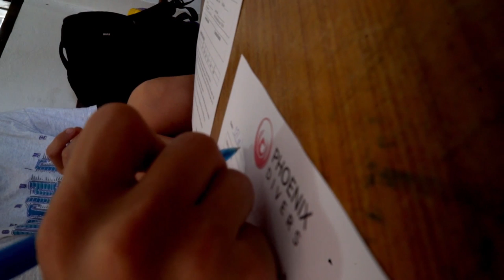KOH NANG YUAN DIVING | KOH TAO VLOG DAY 1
Our first day on the unbelievable Koh Tao in Thailand, we headed out with Phoenix divers to do some diving off of Koh Nang Yuan Island!